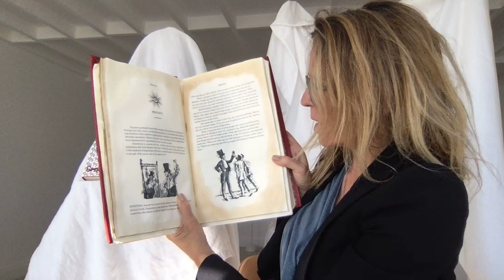4. MOLLY MOON'S INCREDIBLE BOOK OF HYPNOTISM read by author, GEORGIA BYNG (CHAPTER 4)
Hi Everybody. I hope you are well and happy wherever you are.
Here is CHAPTER FOUR of MOLLY MOON'S INCREDIBLE BOOK OF HYPNOTISM, written and read by me, Georgia Byng. If you want to know more about Molly Moon and her world of hypnotism, go to to MollyMoonsWorld.com
Keep well,
Be Kind
and
Happy Hypnotising.

*This is a reading of the unabridged version of 'Molly Moon's Incredible Book of Hypnotism' by Georgia Byng